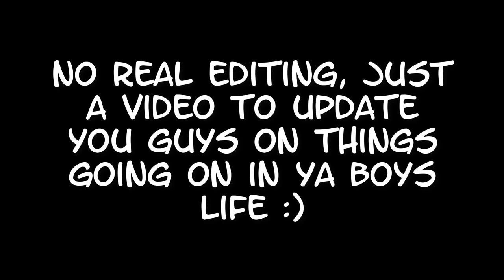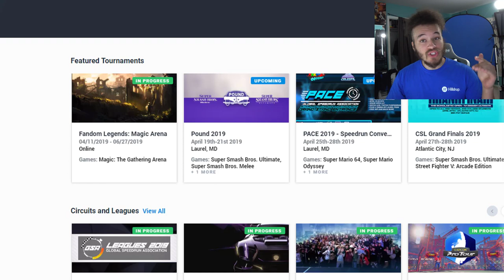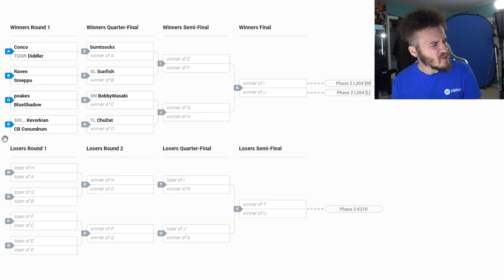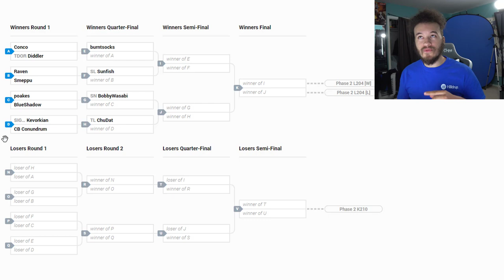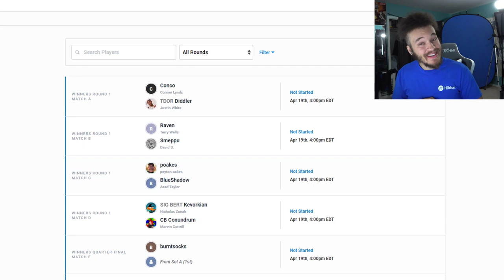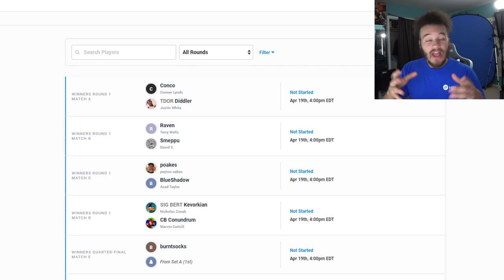YA BOYS FIRST PRO TOURNAMENT FOR SMASH ULTIMATE! | Pound 2019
Bros this will be my first ever tournament for Smash Ultimate! Sorry I haven't been uploading as much, just been practicing a lot but I know you guys understand :D If you like what you saw please